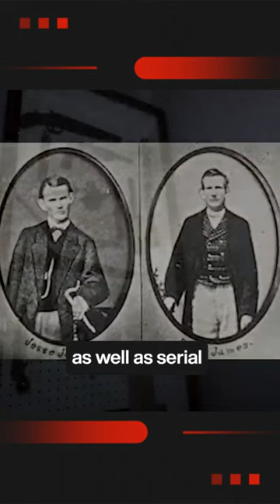Haunted squirrel cage jail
This is a SPECIAL episode (planned on very short notice) that ended up being one of our most remarkable, concise & pin-point accurate investigations we have ever done with truly incredible paranormal evidence during our terrifying night in a haunted prison.